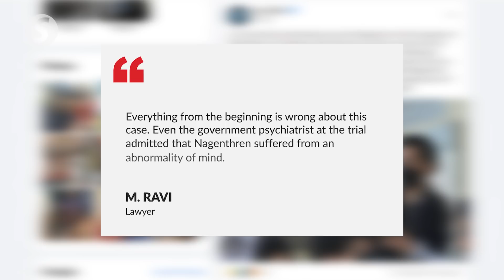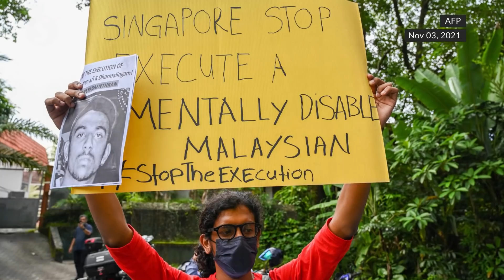Lawyer: Nagaenthran to be hanged in Singapore next week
Malaysian death row inmate Nagaenthran Dharmalingam is scheduled to be executed in Singapore next week, said Nagaenthran’s former lawyer M. Ravi on Wednesday (April 20). Nagaenthran was convicted of trafficking drugs in 2010 and his appeal for stay of execution due to “mental disability” was rejected in March 2022.